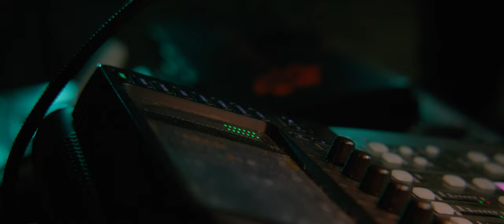TVINNA l The Gore (Studio Session)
Words by Laura Fella
Mix by Rafael Salzmann l Master by Iver Sandøy
Video by Off Stage Productions
Filmed at KUFA Lyss, Switzerland
Music publisher: Copyright control

Lyrics:
l.
Like the scent of earth
In dawning spring,
Echos our mothers lay
Over awakening lands.
ll.
Like the scent of sea
In wrothest night,
Echos our fathers lay
Out of roaring waves.
lll.
Like the scent of moss
In the deepest wood,
Echos our sisters lay
Within rustling trees.
lV.
Like the scent of rain
On a gleaming day,
Echos our brothers lay
Over sun’s ray.
V.
Like the scent of wind
Stroking our skin,
Echos our gore’s lay
Over awakening lands.